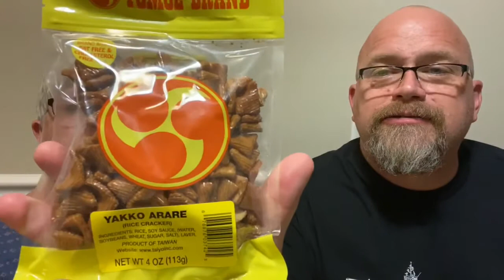Hawaiian Delights 907 Piper Style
Thank you so much you guys!!!